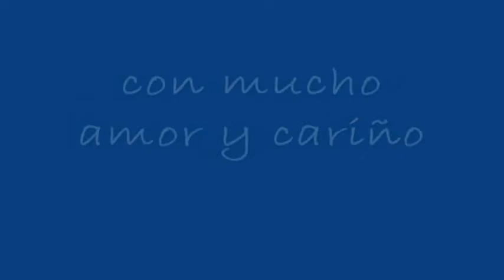Para Francisco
Otro Mas Para Jorgito Francisco